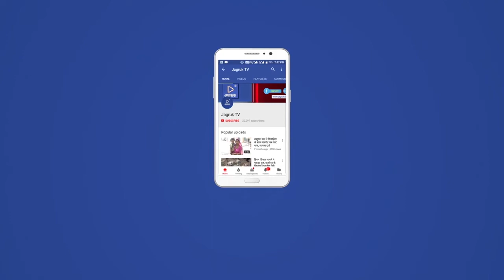बाड़मेर : सुनहरे मौसम में योग से खुशनुमा हुआ पीजी केंपस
विश्व शुभ दिवस के अवसर पर 16 राज बटालियन एनसीसी द्वारा राजकीय पीजी महाविद्यालय में सामूहिक योग कार्यक्रम का आयोजन किया गया। कमान अधिकारी लेफ्टिनेंट कर्नल आर एस कुशवाहा ने बताया कि कैडेट्स ने खुशनुमा माहौल में योगा अभ्यास करते हुए अपने आप को योग के प्रति प्रेरित किया। इस अवसर पर एडम ऑफिसर लेफ्टिनेंट कर्नल पंकज गुरंग एसोसिएट एनसीसी ऑफिसर कैप्टन डॉक्टर आदर्श किशोर, सूबेदार राजेंद्र सिंह, सूबेदार सुभाष चंद्र, सूबेदार पुनमाराम, सूबेदार पुनाई मुंडा, केयरटेकर सरिता पवार, केयरटेकर पलाश सहित एनसीसी स्टाफ और अन्य एनसीओ उपस्थित रहे। योगाभ्यास हवालदार रामसिंह के निर्देशन में किया गया। इसमें राजकीय पीजी महाविद्यालय, एमबीसी कॉलेज और इंजीनियरिंग कॉलेज के कैडेट्स ने भाग लिया।